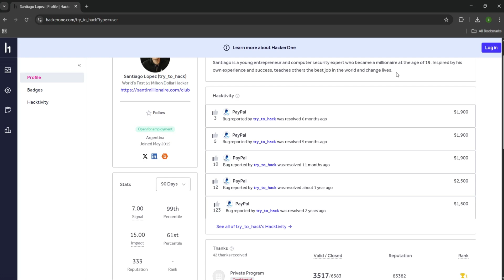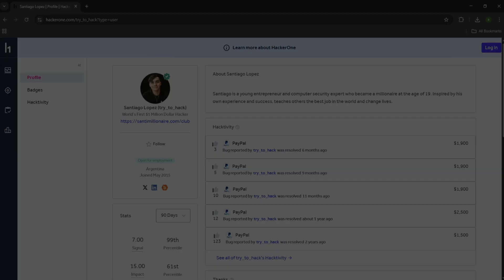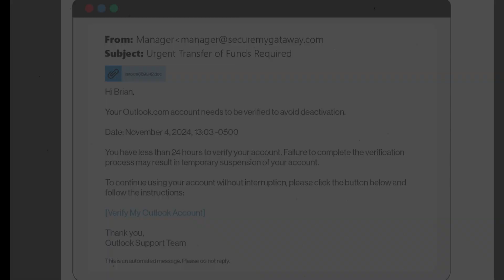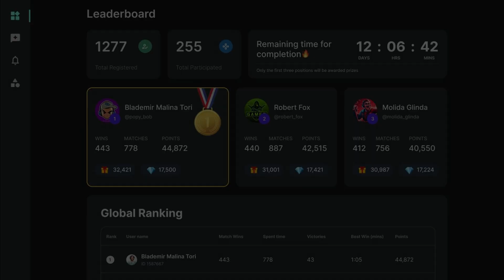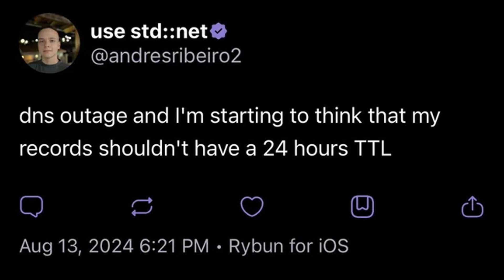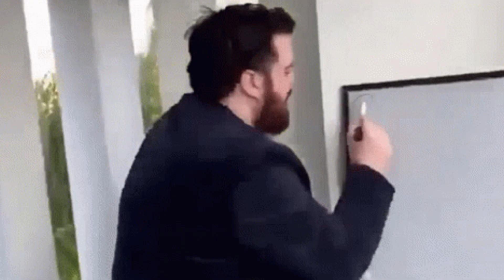How Script Kiddies Are Made Over $1 Million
He wasn’t a mastermind. He wasn’t a genius coder.
He was just a 15-year-old kid with an internet connection and a laptop — who turned copy-pasted scripts into over a million dollars before he could even drive a car.

This is the story of how script kiddies — young hackers who use pre-built tools — changed the digital underground.
They didn’t create exploits… they just knew where to find them. They clicked, ran scripts, and watched chaos unfold — from leaking private data to taking down entire networks.
But the question is — when money, fame, and power come too easily, how far do you go before it destroys you?
In this video, we’ll uncover:
💰 How script kiddies use ready-made hacking tools to exploit systems
⚡ Why “easy hacking” still works — and what makes it dangerous
🧠 The psychology behind young hackers chasing fame & money
🔒 How cybersecurity teams trace and stop them
⚖️ And the real consequences when easy power meets legal reality

This video is for educational and awareness purposes only.
Do NOT use these methods to attack or exploit systems you don’t own.
Unauthorized hacking is illegal and punishable by law.
Always learn ethically and use your knowledge to defend, not destroy.

🔔 Join the Flow

👍 Like the video if it blew your mind
💬 Comment your thoughts — do you think script kiddies are lucky or reckless?
📣 Share this with a friend who thinks hacking is “easy”

🧩 Hashtags / Tags (for ranking)